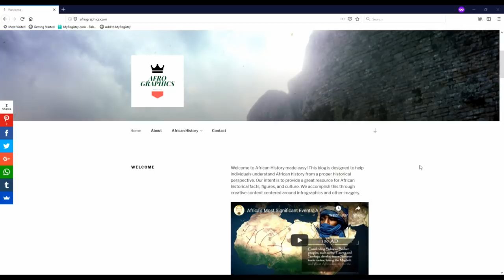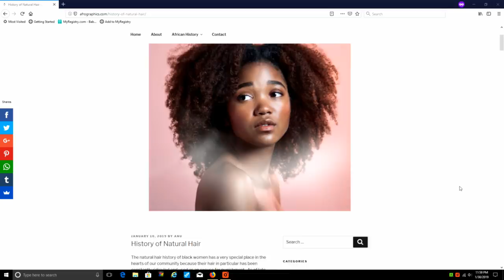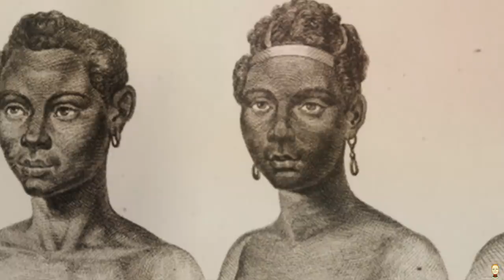A History Of Yasuke & What Hollywood Needs To Get Right